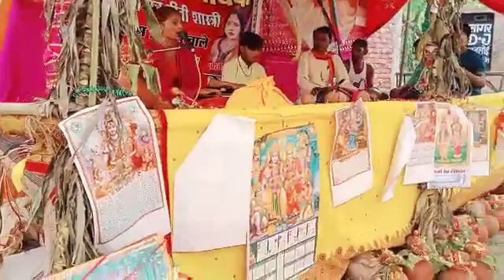गोपी एंड प्रीति शास्त्री जमाना कितना बदल गया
गोपीगोपी एंड प्रीति शास्त्री जमाना कितना बदल गया
गोपी एंड प्रीति शास्त्री। गोपी एंड प्रीति गुड़िया
गोपी एंड प्रीति सॉन्ग। गोपी एंड अनिता सॉन्ग
गोपी एंड सॉन्ग गोपी एंड राशि वीडियो। गोप andmeer